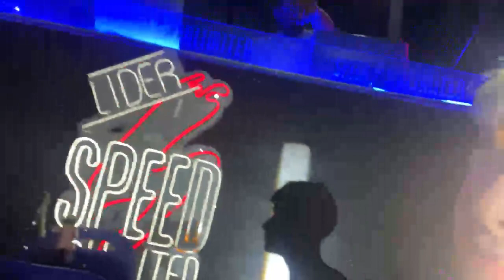MAZZA con LA COBRA Siendo el DJ de la JODA